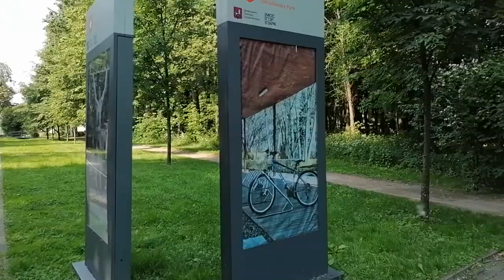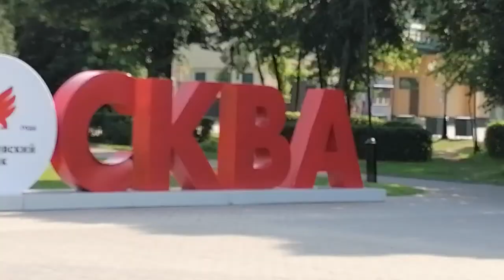Прогулка по Измайловскому Парку (Walking in Izmailovsky Park)